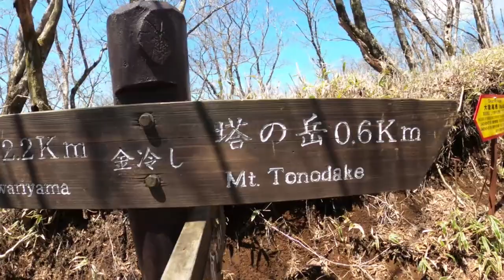【ASMR】日曜日の塔ノ岳/鍋割山から縦走/小声解説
ASMR的視点でもご利用いただけるよう
音量の調整やホワイトノイズ軽減などに努めております。

00:00 大倉バス停
06:01 鍋割山
17:06 塔ノ岳
20:24 下山開始

＊就寝時にもご利用いただけるよう、音に関しては録音時から編集まで
細心の注意を払って制作させていただいております。

I post ASMR videos with the sounds from mountains and seas.
I hope you enjoy the sounds of nature.

Some of my posts are voiceless videos and some are narration videos.
You can use them for work, sleeping etc., according to your purpose.

山や海の音、旅行などをASMR動画として投稿致します。
作業用、睡眠用など用途に合わせてご利用くださいませ。

I also post ASMR videos of whispers.
囁き系のASMR動画も投稿をしています。

撮影機材　GoPro hero6　GoPro hero8　TASCAM DR-05 　DR-10L　TASCAM DR-40X